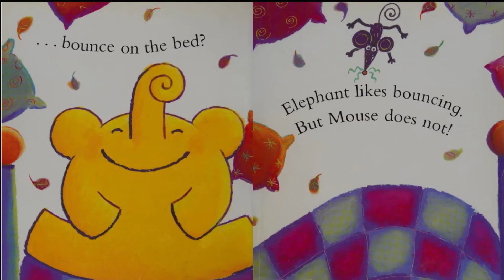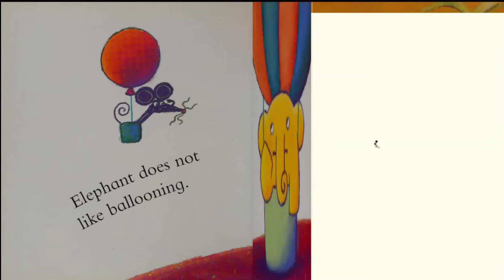🐘🐁MOUSE AND ELEPHANT💖Kids Books Read Aloud/Read with me Book/Books for Everyone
Mouse and Elephant are the best of friends, but sometimes it is hard to find just the right game to play until Elephant comes up with a very unexpected solution!
Author: An Vrombaut

You can own your own copy of this book  from ⬇️